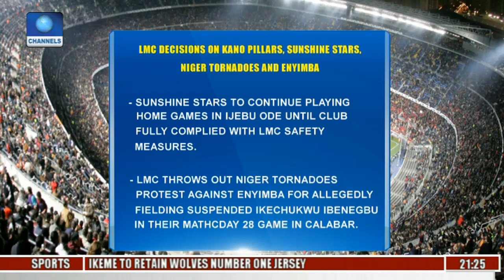LMC Relaxes Closed Door Ban On Kano Pillars & Sunshine Stars